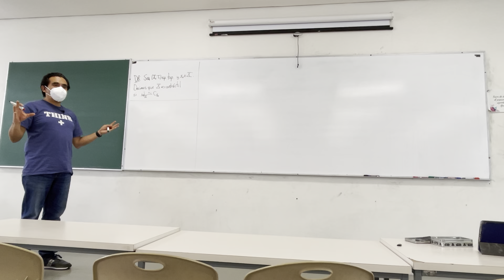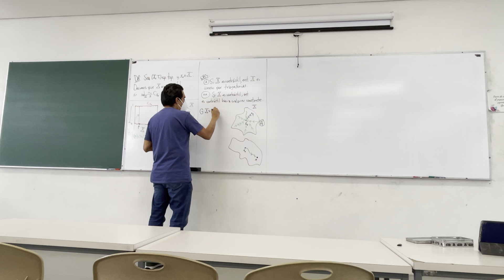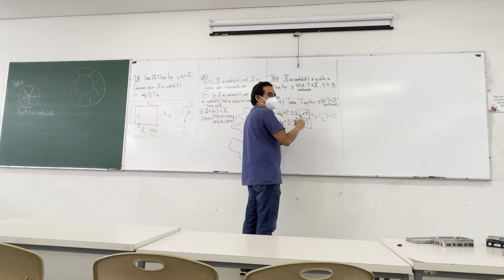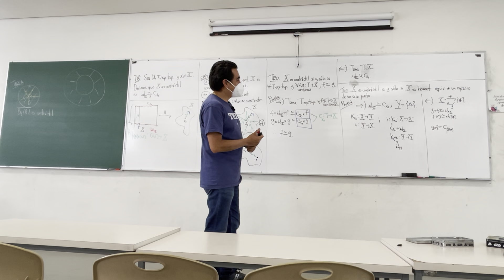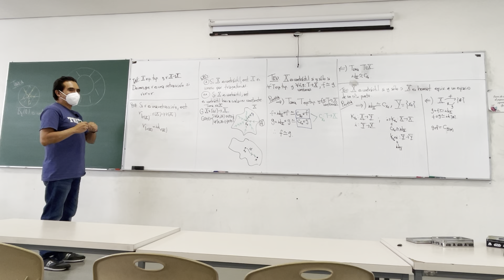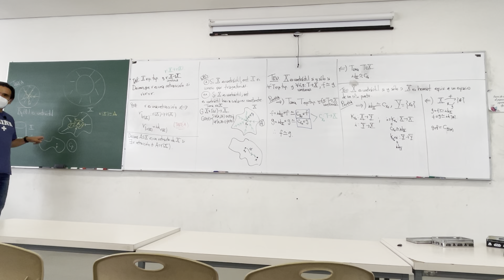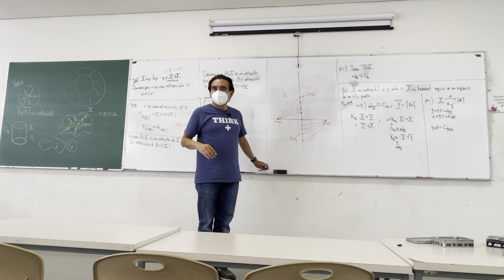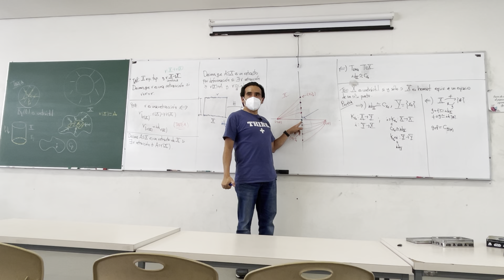Homotopía (3a parte)